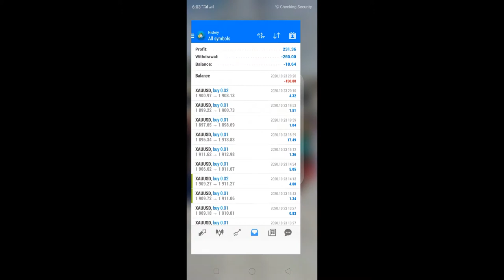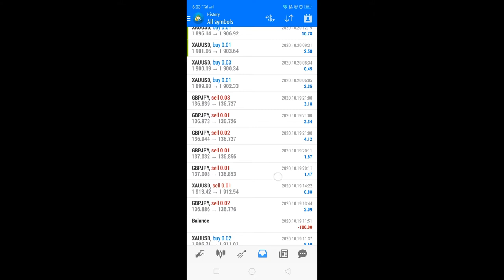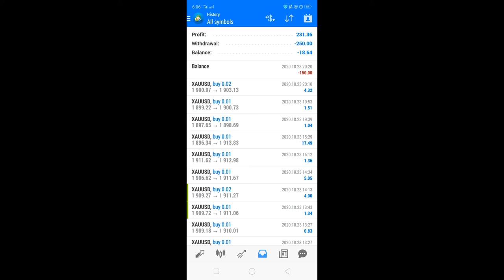Seminggu melabur rm1000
whatsapp no team otak nilai marketing untuk urusan ebook dan evideo